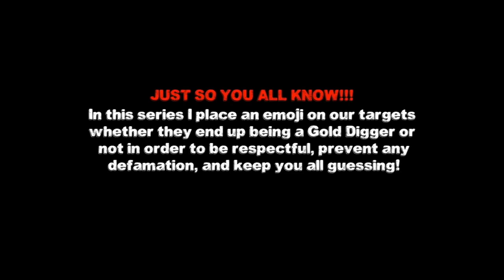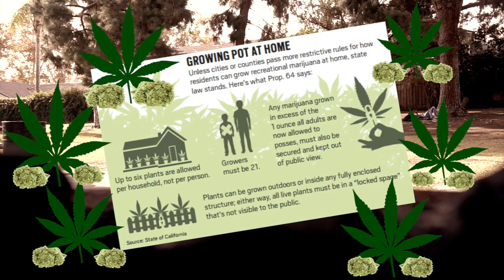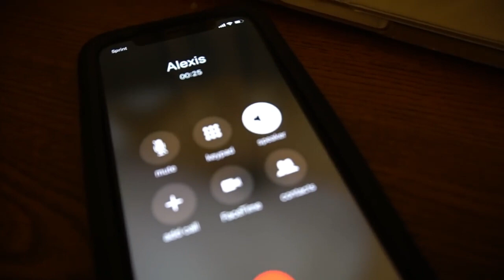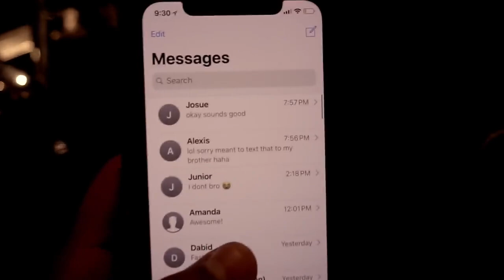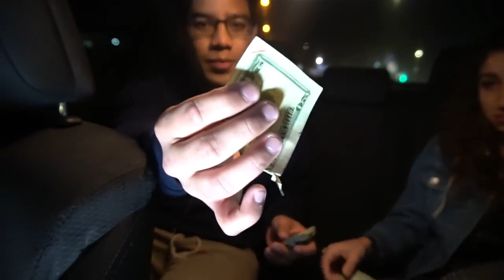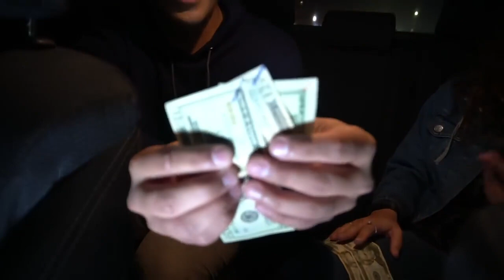UDY | GIRLFRIEND TRIES TO EXPOSE BOYFRIEND! Is HE Using HER Money???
CAN GUYS BE GOLD DIGGERS?! In this episode of Catching Gold Diggers, we place Alexis' BOYFRIEND to the Gold Digger test to see if HE is a Gold Digger and using HER for her money!! Watch till the end to see if Alexis exposes, catches, or confronts her boyfriend!

originally created January 14, 2018

In the past, we've exposed many other gold diggers and so have other channels like my friend Hoomantv and Riskyrobtv . Hooman uses super cars like the Lamborghini Huracan to expose a hot gold digger who said she was married. Riskyrob catches a money hungry gold digger and exposes her. We don't use a Lamborghini or Ferrari or super cars. Instead we use cool believable gold digger scenarios to expose these hot girls. Should we use a Lamborghini, Ferrari, BMW, or a Mercedes in 2021? Would you like to see us exposing gold diggers in other super cars in 2021 or 2022? Let us know!
UDY Catching Gold Diggers GIRLFRIEND TRIES TO EXPOSE BOYFRIEND UDY Gold Digger Test on Guy Gold Digger Test on Girl UDY CatchingGoldDiggers @UDY UDY Deleted Scenes UDY Reupload UDY Behind The Scenes

Is He Using HER Money???! Does That Make Him A Gold Digger? GIRLFRIEND WANTS TO EXPOSE BOYFRIEND AS GOLD DIGGER! | UDY Sergio Mejia gold digger pranks, golddiggers, cheaters exposed, cheating bf, cheating boyfriend, loyalty test 2021, gold digger test, cheating test, surgio sergio catching gold diggers, Udypranks cheating girlfriend gets exposed
That Archive Guy
The Archive Guy
UDY Pranks
UDY
Gold Digger
hi